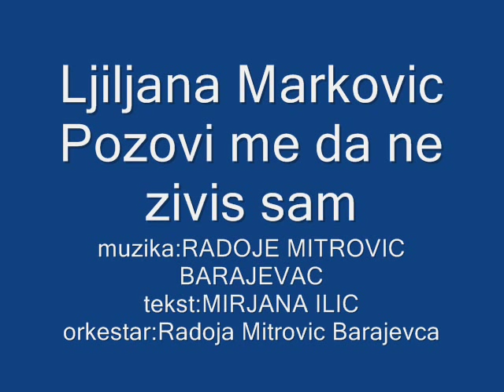Ljiljana Markovic-Pozovi me da ne zivis sam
muzika:RADOJE MITROVIC BARAJEVAC
tekst:MIRJANA ILIC
orkestar:R.Mitrovic-BARAJEVAC